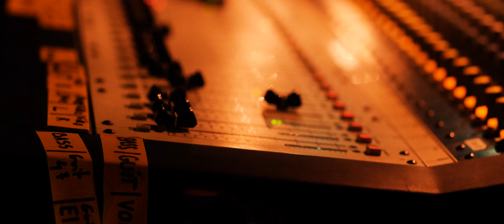Technicien du Son - ACFA Multimédia - Présentation formation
Capsule de présentation de la formation Technicien du Son de l'école ACFA Multimédia. Cette formation est reconnue par l'état grâce à son titre RNCP niveau 5, attribuant un niveau Bac +2.